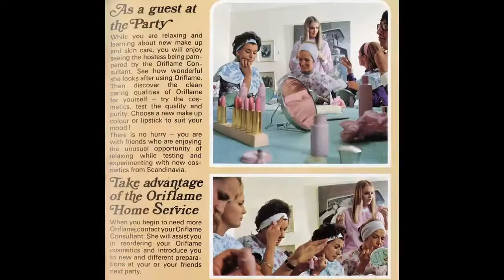50 il Oriflame – Birgə yaratdığımız tarix